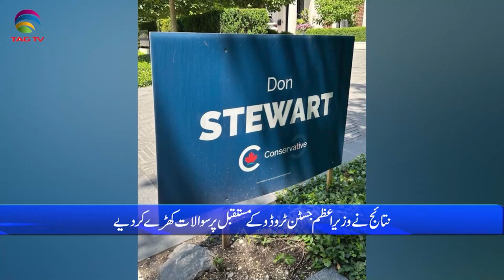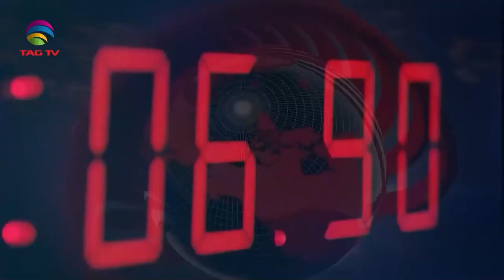International and Canadian News - 25 june, 2024